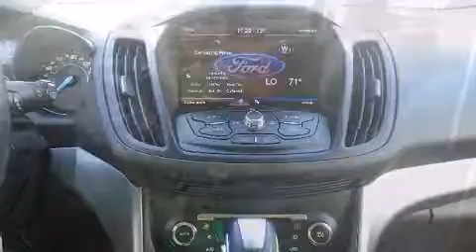2013 Ford Escape SE in Goshen, IN 46526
Walters Used Car and Truck Superstore
2600 Elkhart Road
in Goshen, IN 46526

You can expect a lot from the 2013 Ford Escape. It features a front-wheel-drive platform, an automatic transmission, and an efficient 4 cylinder engine. The engine breathes better thanks to a turbocharger, improving both performance and economy. This model accommodates 5 passengers comfortably, and provides features such as: delay-off headlights, a tachometer, air conditioning, telescoping steering wheel, cruise control, an overhead console, and 1-touch window functionality. In the event of a rollover collision, side curtain airbags provide additional protection for outboard seated passengers. We pride ourselves in the quality that we offer on all of our vehicles. Please don't hesitate to give us a call.